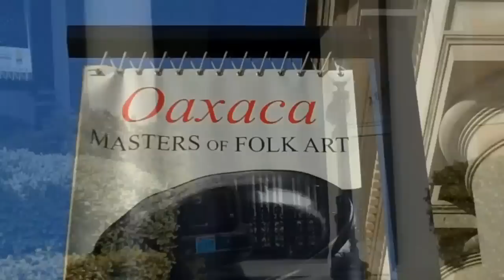Extraordinary Folk Art From Oaxaca, Mexico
Brightly colored wood carved creatures from the Oaxaca Folk Art exhibit at the Mexican Cultural Institute in Washington, D. C.